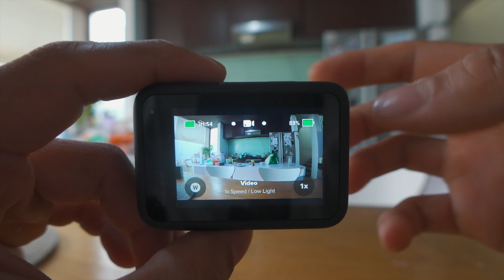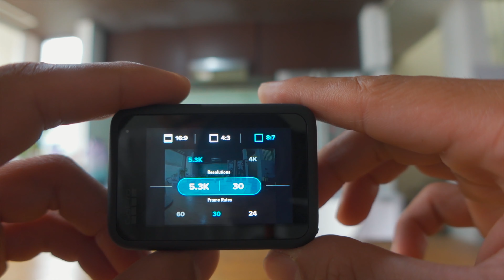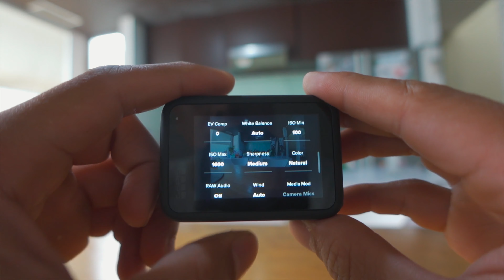GOPRO 11 VLOG INDONESIA - REAL WORLD TEST